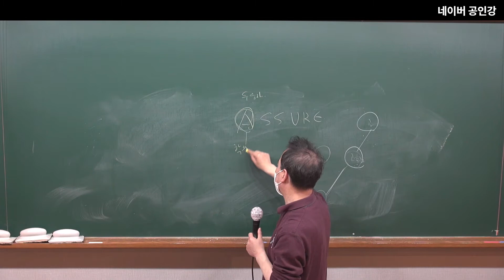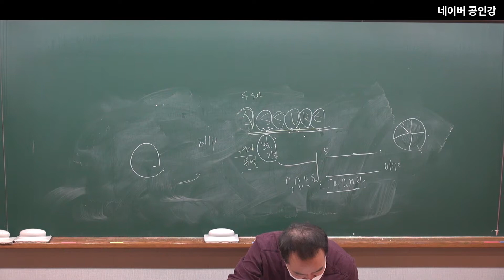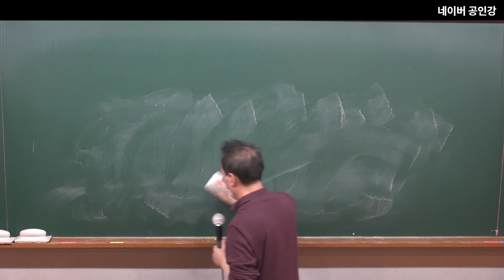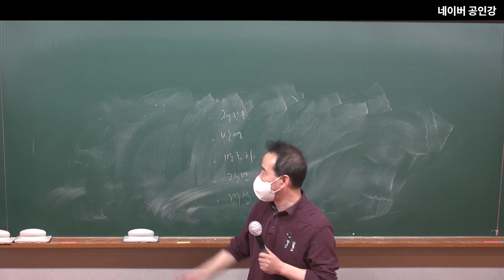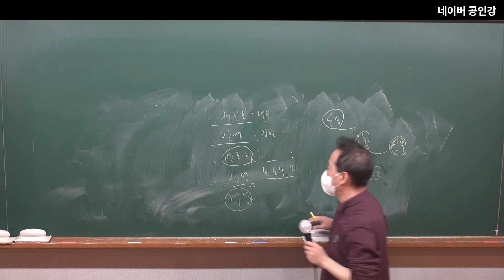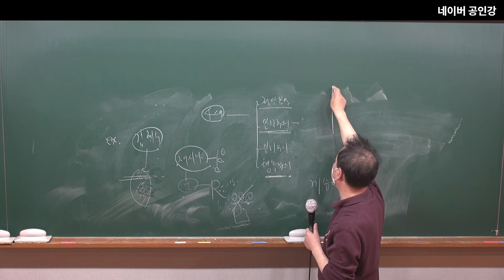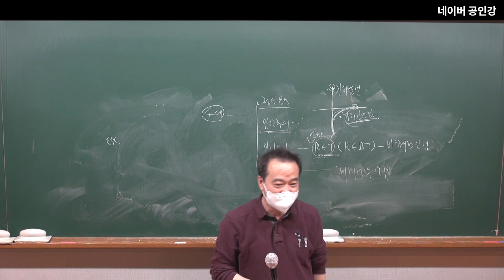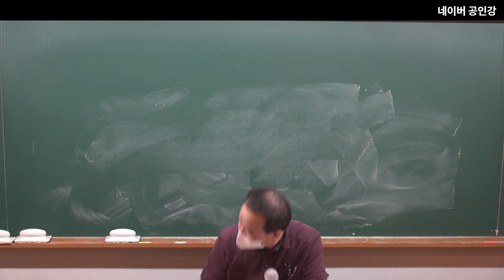문제풀이 교육학 기출문제 32강